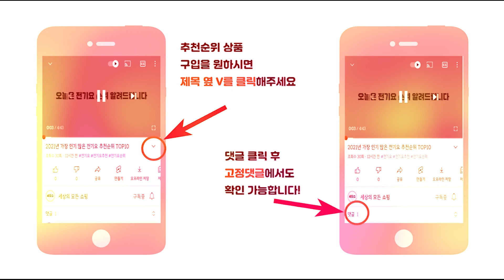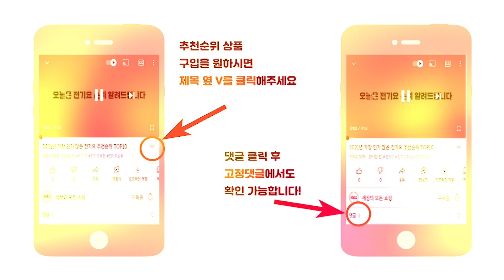2024년 판매량 높은 웹카메라 웹캠 추천순위 TOP10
2024년 가장 인기 많은 웹캠 추천순위 TOP10입니다.

🔥웹캠 TOP10🔥

10위 Nutz 2K 고화질 웹캠 QHD1944
57,000원

9위 로지텍 코리아 BRIO 100 웹캠 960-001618 VU0072
46,900원

8위 레이저 KIYO X 웹캠
31,250원

7위 조이트론 PC 온라인 수업용 화상 웹캠 QHD40
48,500원

6위 펭카 400만 화소 마이크 내장 웹캠 + 삼각대 PCWEB400
37,150원

5위 로이체 FULL HD 마이크 내장 웹 카메라 RPC-20F + 삼각대 세트
29,900원

4위 로지텍 HD 웹캠 C270
24,490원

3위 홈플래닛 QHD 웹캠 방송용 수업용 화상카메라 (500만화소 오토포커스 광시야각 마이크내장)
31,990원

2위 앱코 QHD 웹캠 APC930U
67,500원

1위 뉴클 FHD 웹캠
24,800원